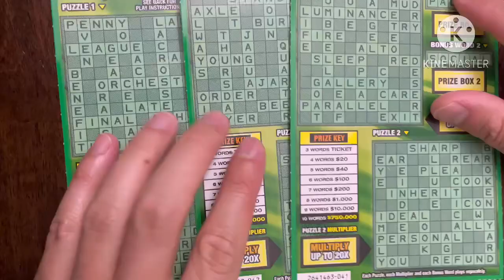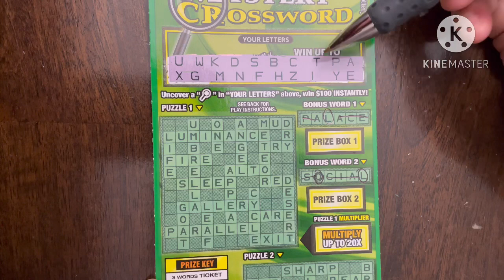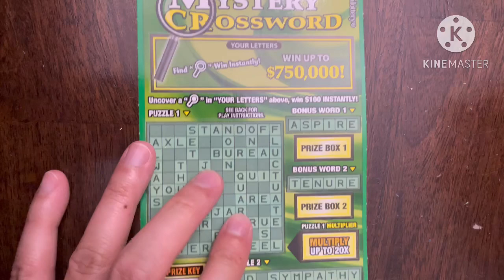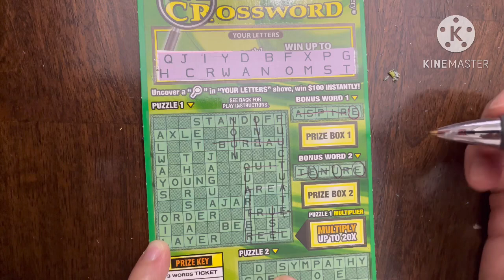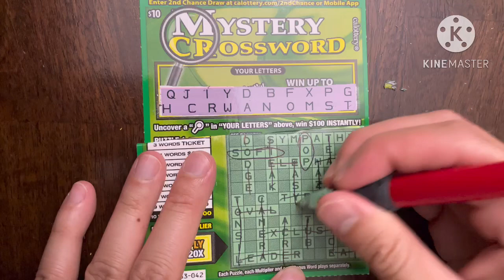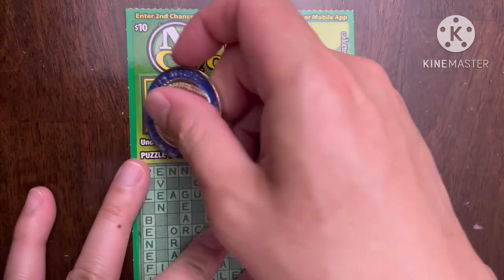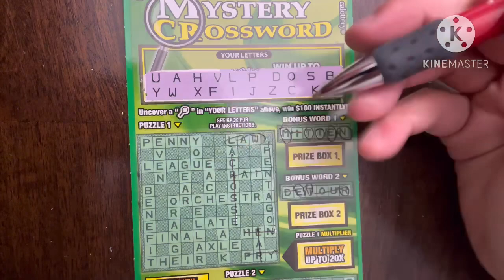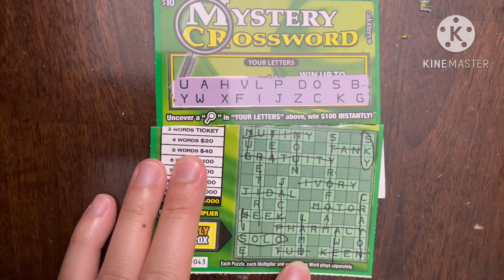WIN! MYSTERY CROSSWORD! CA Scratchers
Today is Day 1 of 2 of CA scratchers! I have $30 of scratchers today and $40 of scratchers tomorrow. My friends and I are investing more money to get more tickets with the hope of hitting a jackpot!